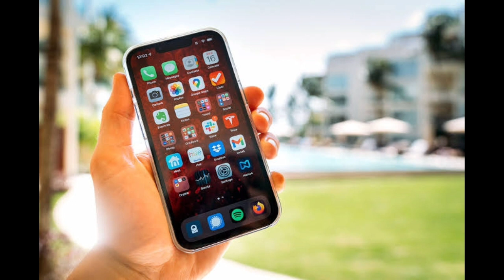ఫోన్లు ఎంత వారికి వాడాలి?